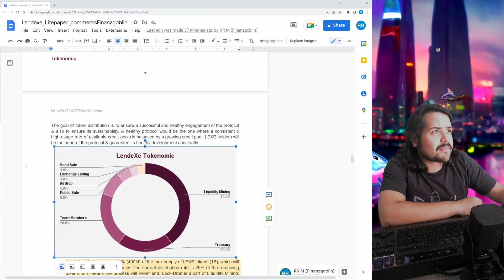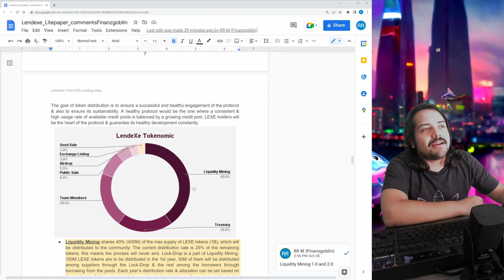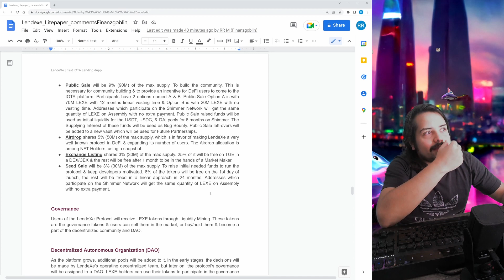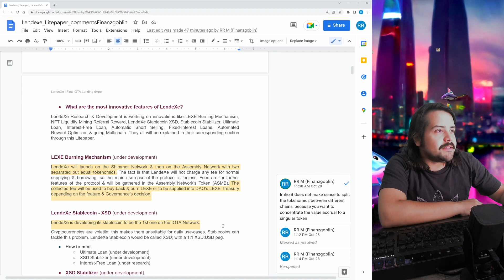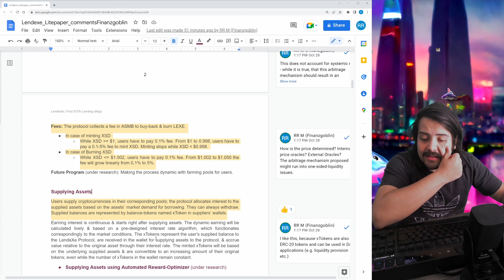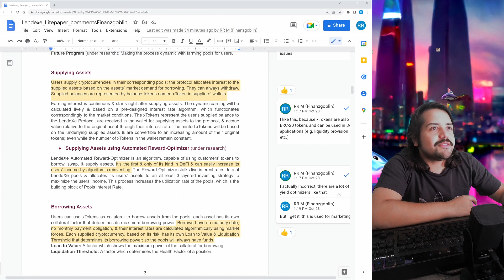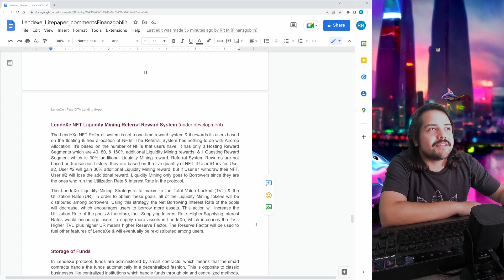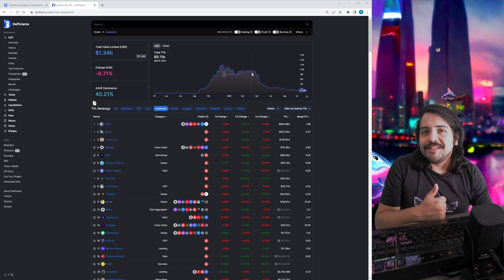Tokenomics Review: Lendexe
In diesem Video schaue ich mir das Litepaper zu Lendexe Finance an und analysiere die vorgestellten Tokenomics.

Schulungen für den individuellen und sicheren Umgang mit Kryptowährungen biete ich für 60€ pro Session an.